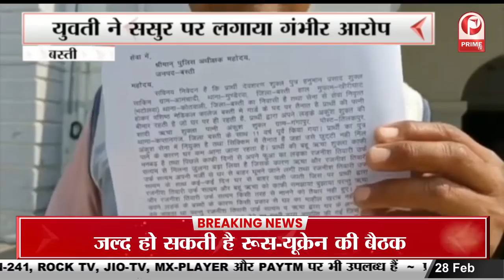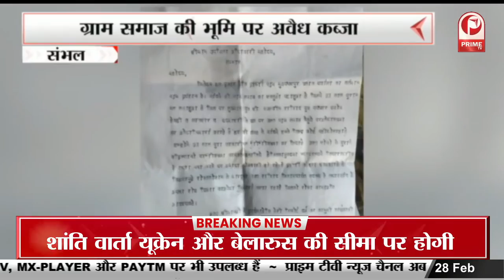Russia-Ukraine War : ऑपरेशन गंगा’ के तहत बुडापेस्ट से रवाना हुई छठी उड़ान || Prime Tv